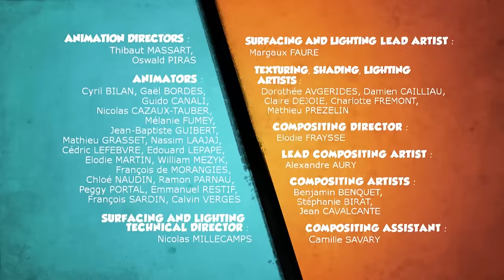Le secret de la téléportation - Grizzy & les Lemmings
Grizzy trouve dans un vieux coffre amérindien, deux vases identiques qui ont le pouvoir de communiquer entre eux. Quand il plonge sa main dans l'un, elle ressort de l'autre, quelque soit la distance qui les sépare. Voilà de quoi satisfaire la paresse naturelle de Grizzy, sauf si les Lemmings comprennent quels jeux incroyables ils pourraient faire avec ces vases magiques.